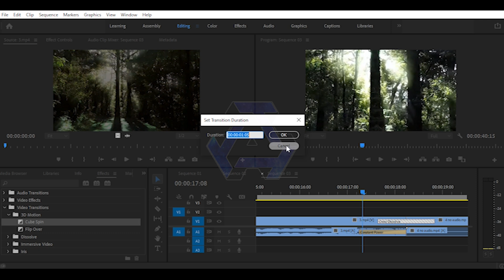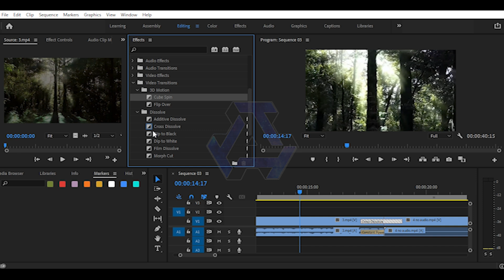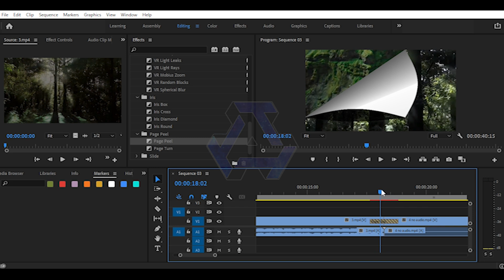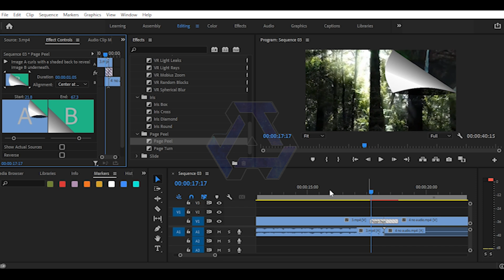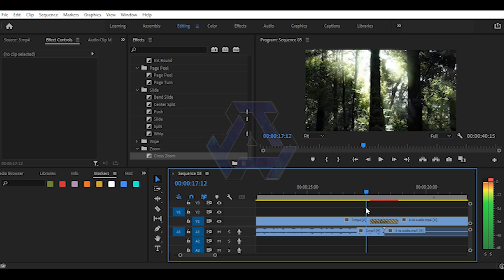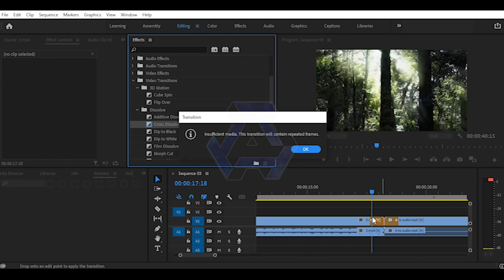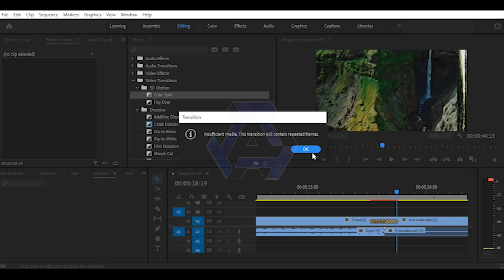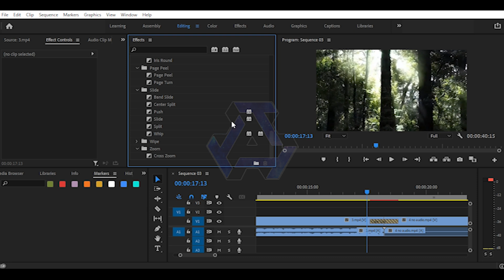shortsviral premiere Basics uses of Transitions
Welcome to Learn Everything about Adobe Premiere. In this class you will learn EVERYTHING about Adobe Premiere, starting with the absolute basics and building up to the most advanced features available to use in Adobe Premiere. So without further ado lets waste no time and get into Learn EVERYTHING about Premiere. Learn how to use Adobe Premiere Pro to edit your videos for beginners in this Adobe Premiere Pro tutorial video. premierepro shortsadobe premiere pro tutorial,adobe premiere pro,adobe premiere pro tutorial for beginners,premiere pro,premiere pro tutorial,how to use premiere pro,learn premiere pro in 15 minutes,premiere pro basics,premiere pro tutorial for beginners,premiere pro cc,adobe premiere,learn adobe premiere pro,adobe premiere pro cc,adobe premiere pro 2020,this project was saved in a newer version of adobe premiere,adobe premiere pro for beginners varsha bollamma,daksha nagarkar,hero rajasekhar daughters ramp walk,hero rajasekhar daughters,pradeep machiraju ramp walk at teach for change 2023,sandhya raju,rajasekhar daughter shivani,chandini chowdary,shivani rajasekhar,manchu lakshmi ramp walk,hero rajasekhar daughters ramp walk at teach for change 2023,hebah patel,manchu lakshmi,pragya jaiswal,regina cassandra,pradeep machiraju,jeevitha rajasekhar,saina nehwal,faria